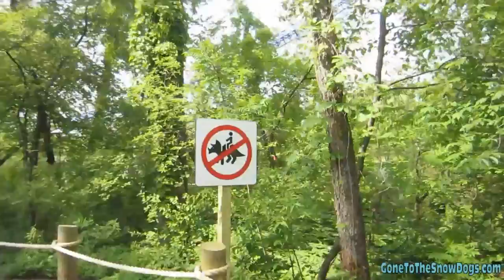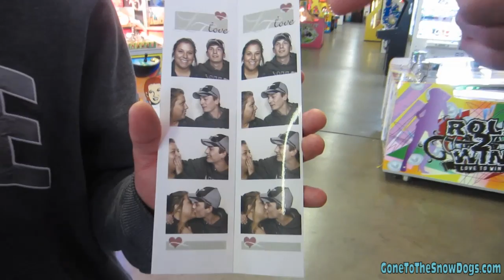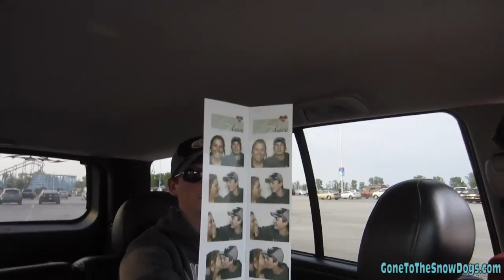Cedar Point! Someone's Getting MARRIED!!!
We made it to Cedar Point!